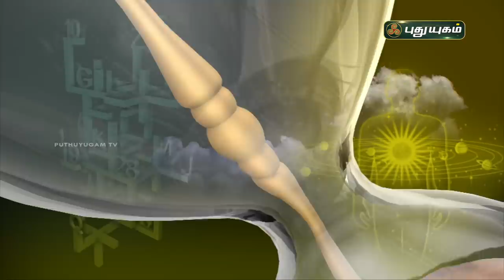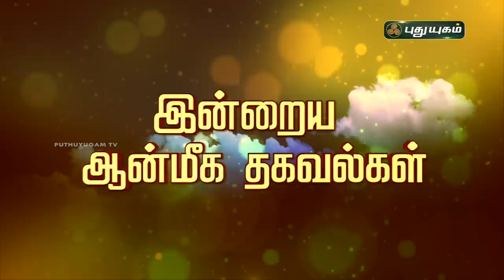Today Rasi Palan - 10/03/2021 | Indraya Rasi Palan Tamil | இன்றைய ராசிபலன் | Astrologers Magesh Iyer